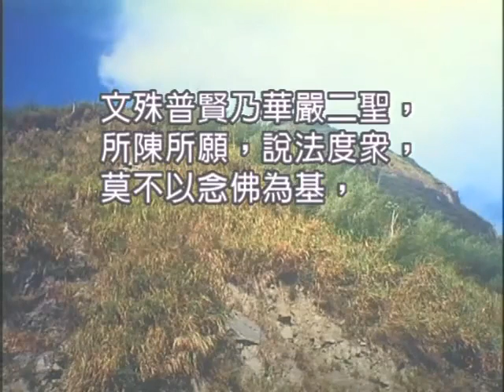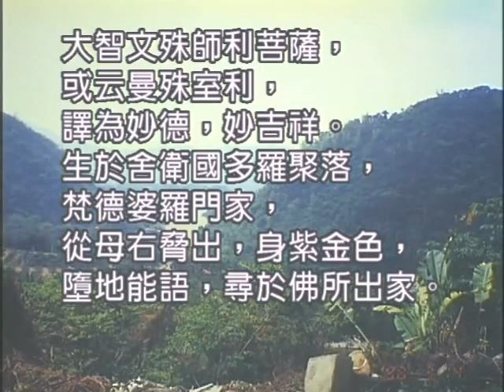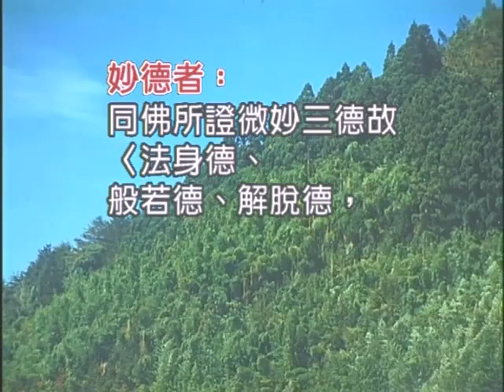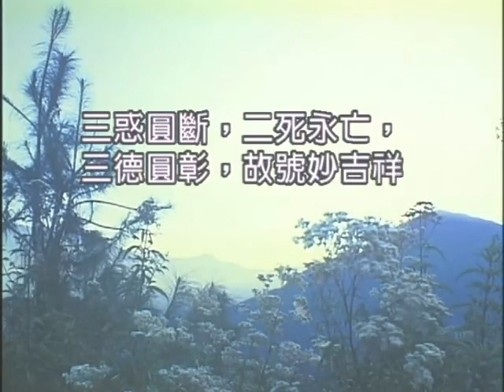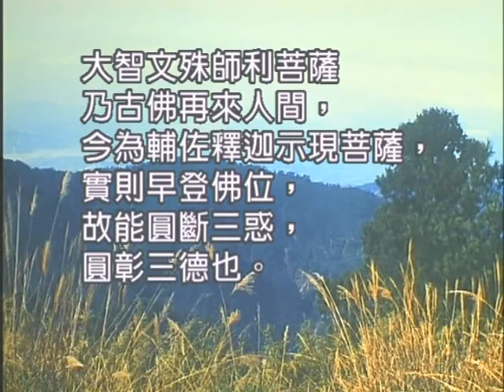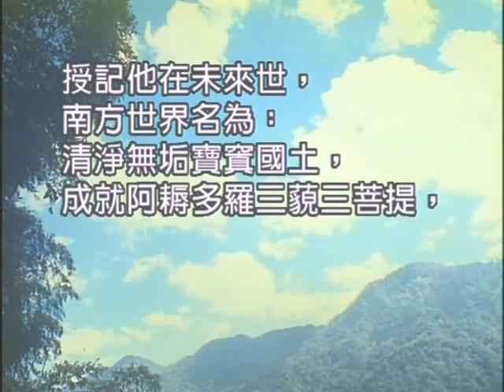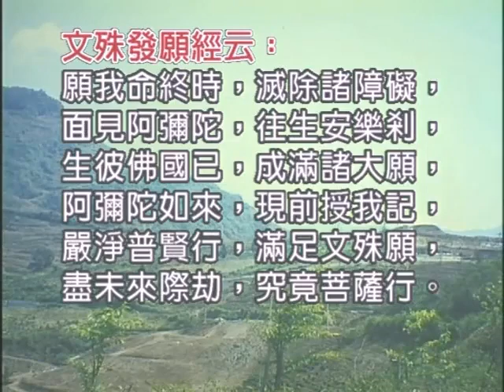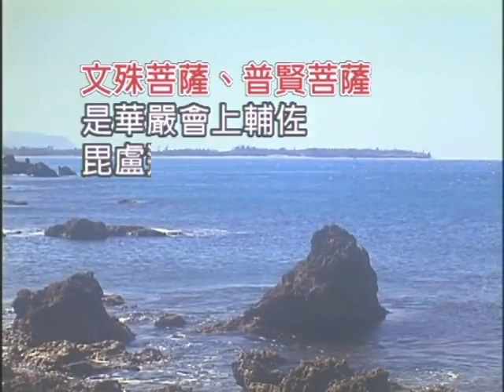如本法師-聖賢念佛往生錄_06